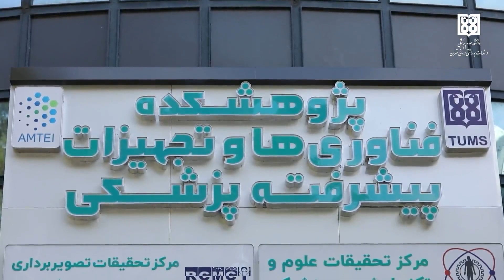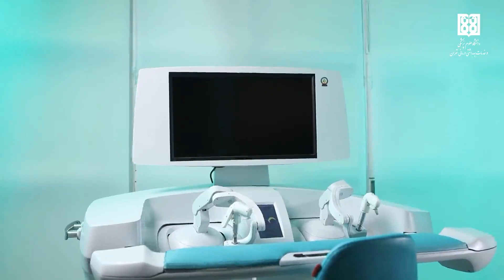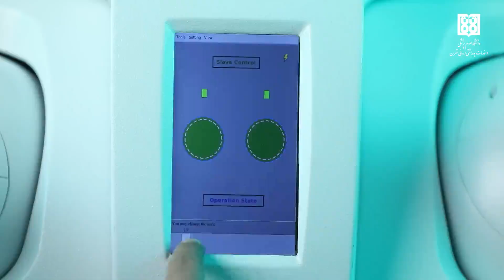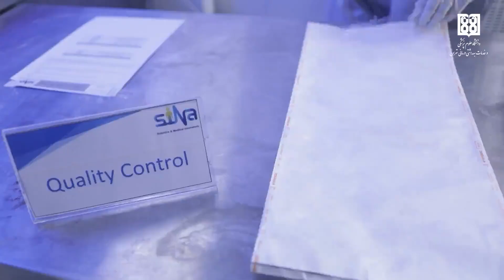سینا موفق به دریافت مجوز اداره کل تجهیزات پزشکی برای شروع تست های بالینی شد